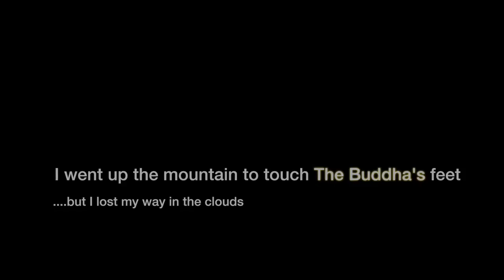Hong Kong - Big Buddha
Spectacular views amidst the clouds